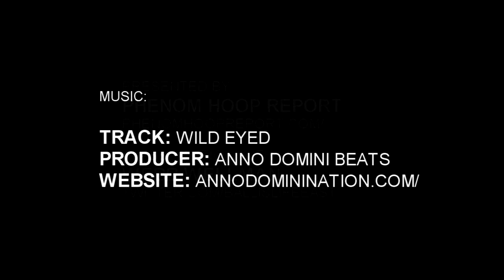5'8" Lance Crayton Phenom Hoop Report Highlight Package (Phenom 150)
Lance Crayton | 5' 8"
Rock Hill High School (SC) '17 (10th grade)